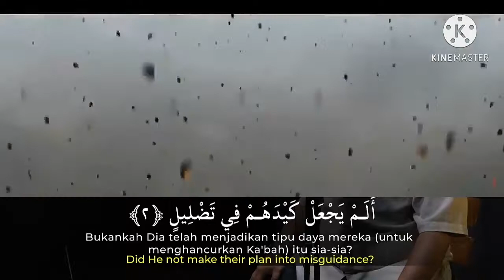murottal surah al fil || ustad abdul qodir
terimakasih

wassalam